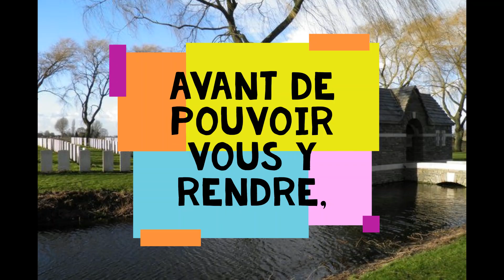ZUIDSCHOTE - L’église Saint-Léonard de votre canap!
On vous emmène sur les traces de la première guerre mondiale à ZUIDSCHOTE (Ypres). Là où s’est déroulée la toute première attaque au gaz des Allemands non loin de l’église-halle Saint-Léonard.

**Chaque jour, pendant le confinement, notre asbl « Open Churches Belgium » vous fait visiter un édifice religieux belge remarquable labellisé "ouverts et accueillants" pour tous !  C’est-à-dire pour les croyants ET les non-croyants.**